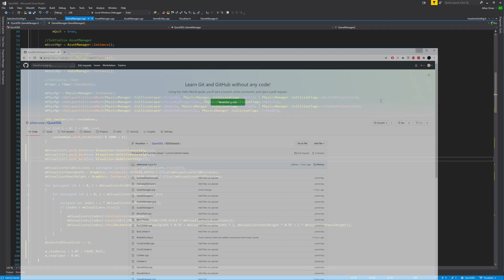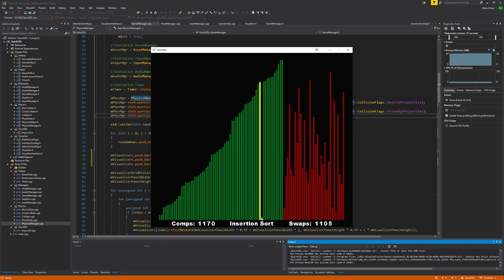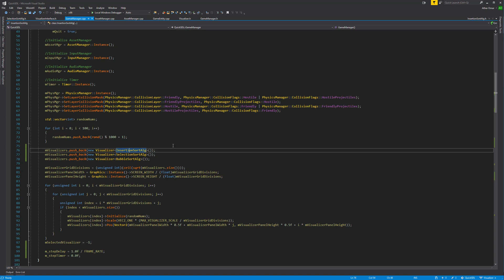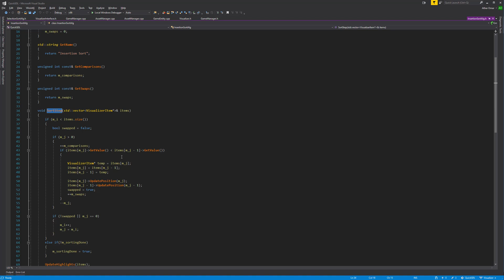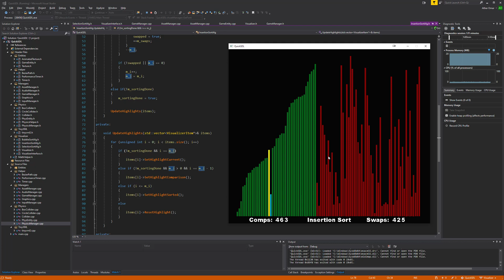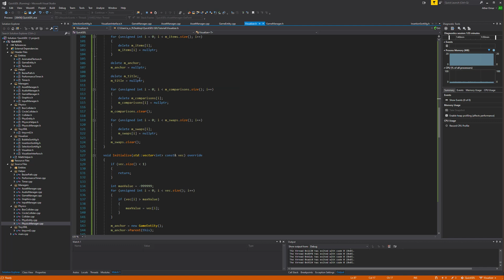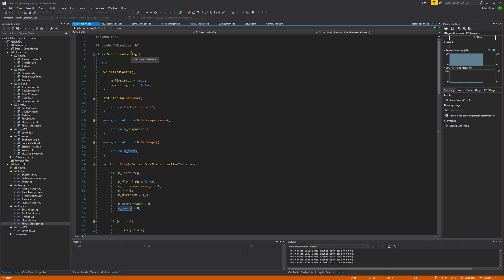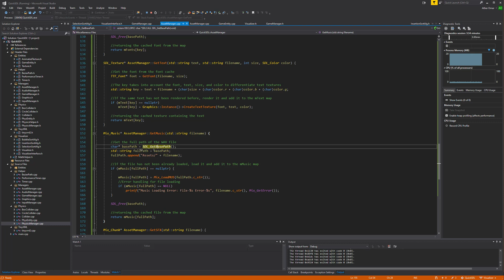SDL: Sorting Visualizer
This video is to show the sorting algorithm visualizer, made with the framework we created in the SDL framework videos.